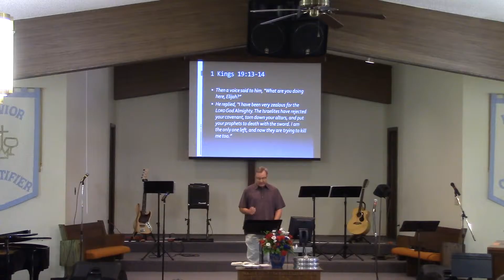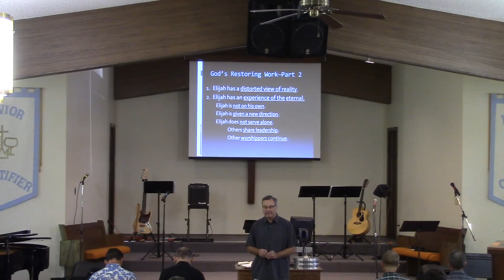PCAC 06-05-16-C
Sunday Services 06-05-16 part C